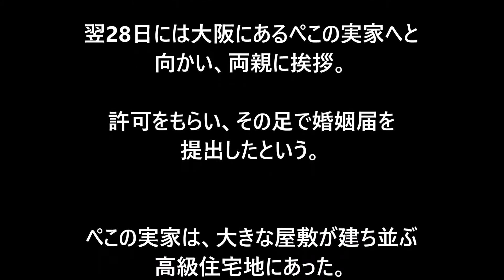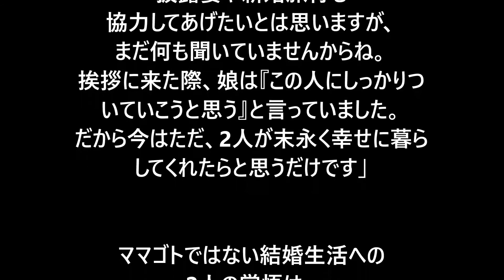りゅうちぇる 月40万円 仕送り不要！ 義父折れた “男気結婚挨拶”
こちらはまじめな副業を探しているあなたならピッタリです(^_-)-☆

りゅうちぇる 月40万円仕送り不要！
義父折れた“男気結婚挨拶”

スベルティ ぱっくん分解酵母CM「ぱぱぱぱっくん」篇／出演：りゅうちぇる

りゅうちぇる　ぺこ
りゅうちぇる　結婚
りゅうちぇる　イケメン
りゅうちぇる　にこるん
りゅうちぇる　高校

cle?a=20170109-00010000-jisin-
ent